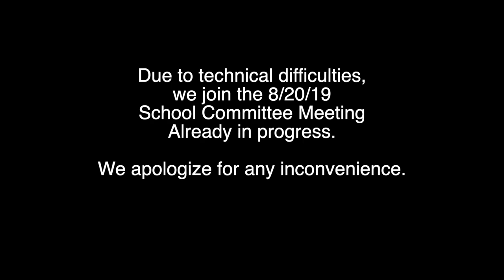Brockton School Committee Meeting 8-20-19